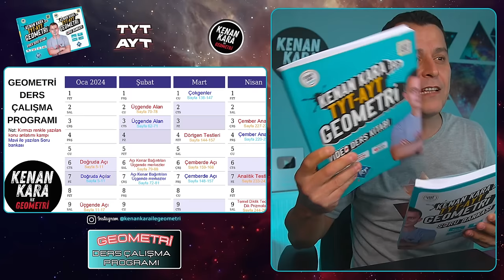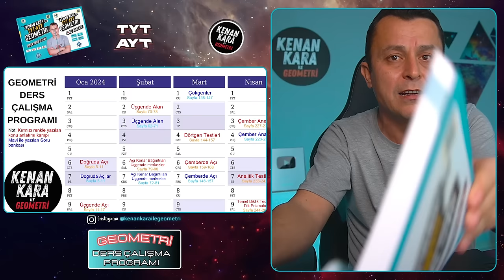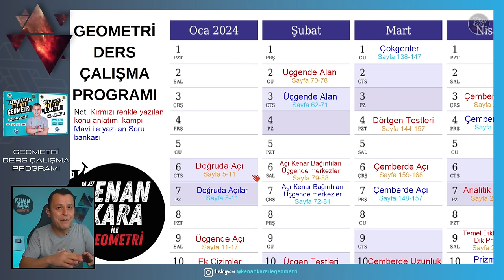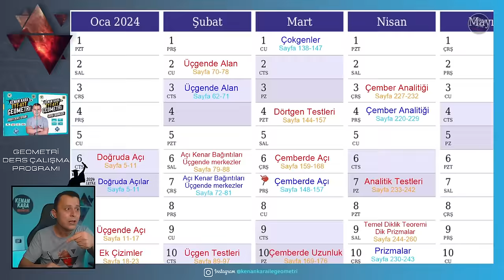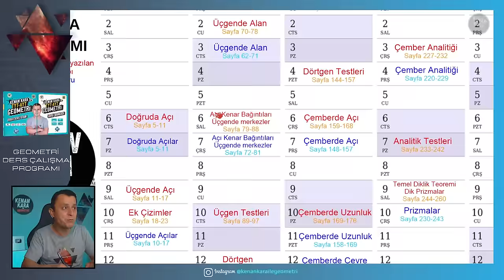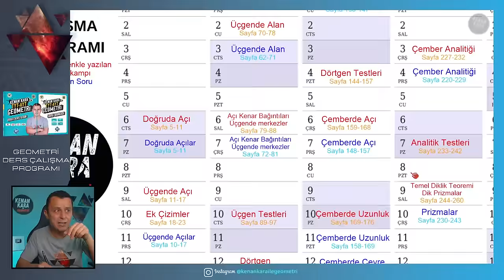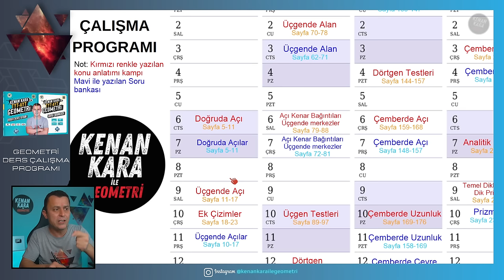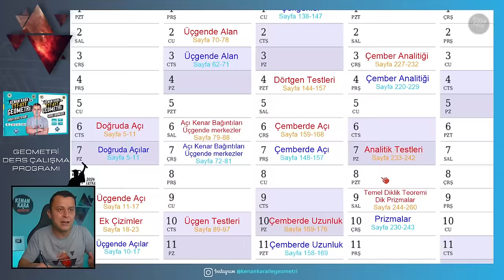GEOMETRİ DERS ÇALIŞMA PROGRAMI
Geometri dersine başlamak için son zamanlardayız, bundan sonrası artık çok geç. Bu videoda sizler için 4 ay sürecek olan sizleri yormadan ve diğer derslerinize engel olmayacak şekilde GEOMETRİ DERS ÇALIŞMA PROGRAMI hazırladım. Bu programa uyan her öğrenci Geometride çok iyi bir yere gelecektir.